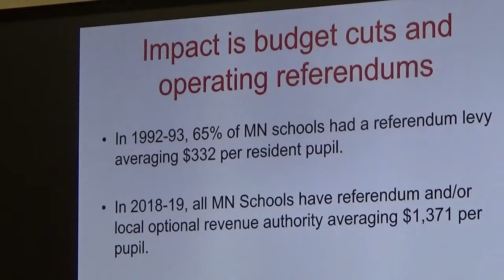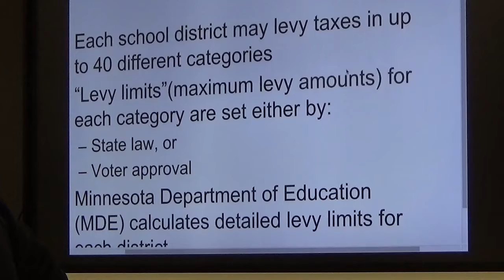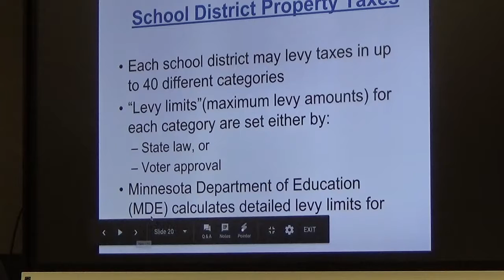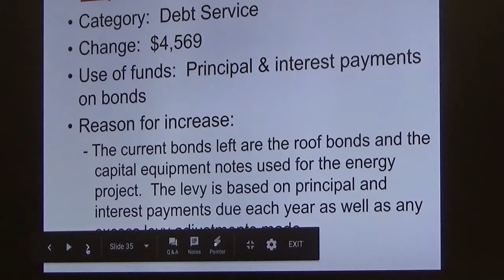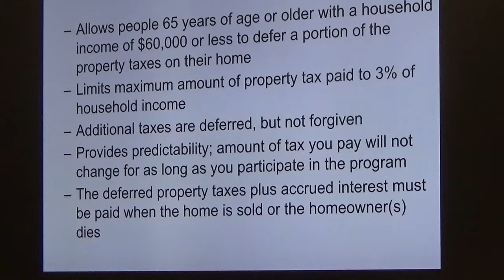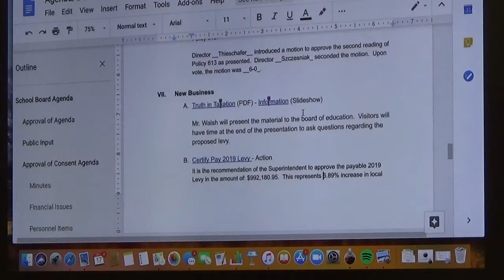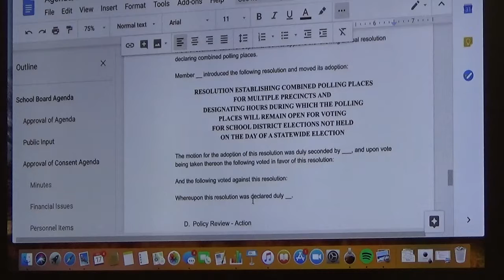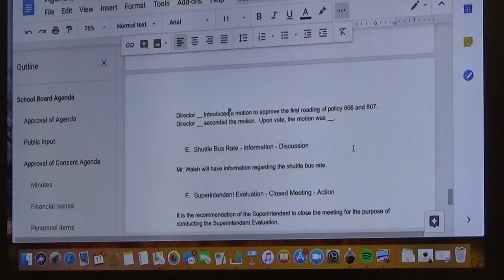BBE school board meeting - 12/17/2018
MAH01607.MP4 - video ending at 20:08 on Monday, December 17, 2018 at the B-B-E high school library. Video by the Bonanza Valley Voice newspaper in Brooten, MN.